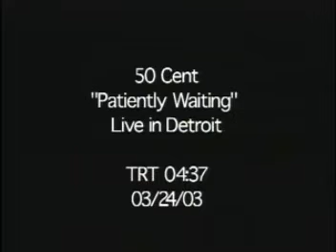50 cent ft eminem- patiently waiting